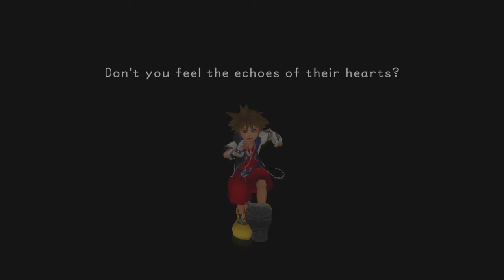Kingdom Hearts 1.5 ReMIX No Commentary Part 19- Maleficent Dragon and Possessed Riku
Welcome back to Kingdom Hearts! In this episode, we battle Maleficent in her Dragon form and have one last showdown with Riku who has been Possessed by Ansem the Seeker of Darkness.